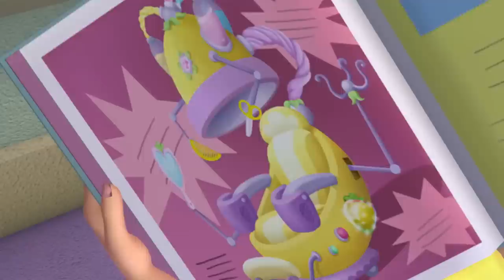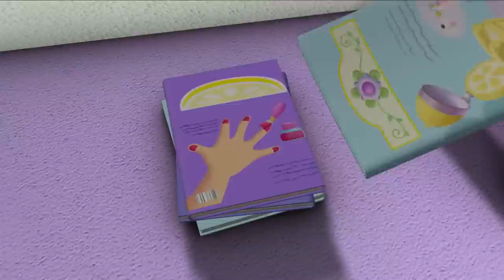The Littlest Berrykin!! | Strawberry Shortcake | Cartoons for Kids | WildBrain Enchanted